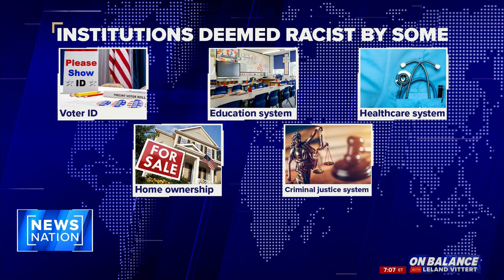Rep. Mainor: ‘Kids should not be out looting’ | On Balance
An attorney for Dayjia Blackwell, an influencer who goes by “Meatball,” claims reports of Blackwell’s arrest are racist. Blackwell livestreamed and shared images on social media from recent looting in Philadelphia. “On Balance” host Leland Vittert says the real victims will be Meatball’s kids and the current or future children of those doing the looting. Georgia state Rep. Mesha Mainor said she thinks some Democrats are “suppressing” options for people to respond and that incidents like looting will continue “if we continue to not actually say the truth.”